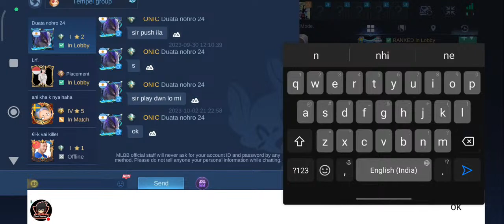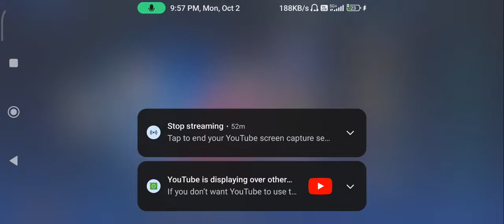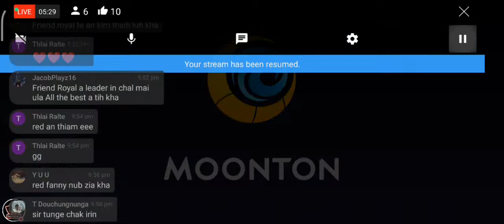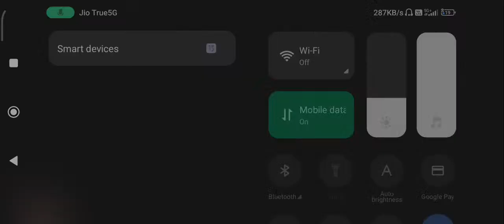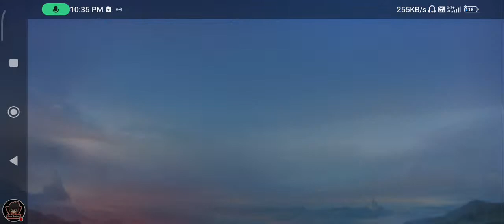David Gaming Official MZ is live! TOURNAMENT ROUND OF 16 BEST FO 3